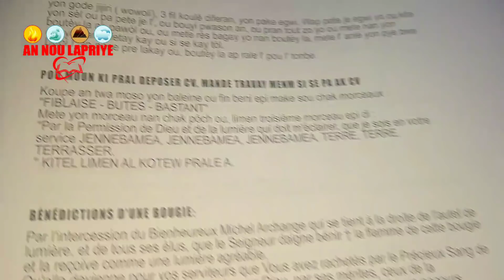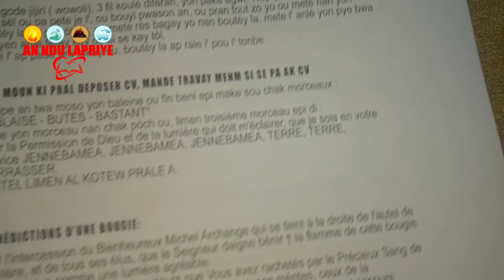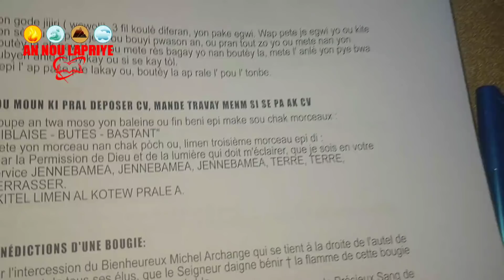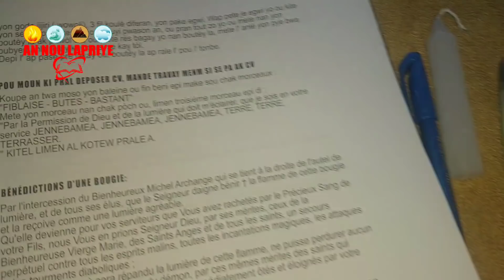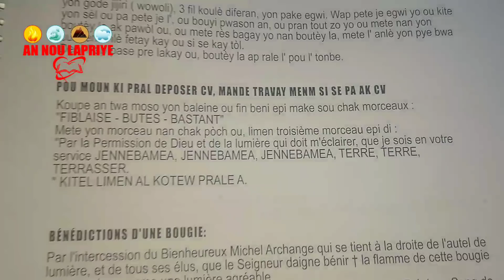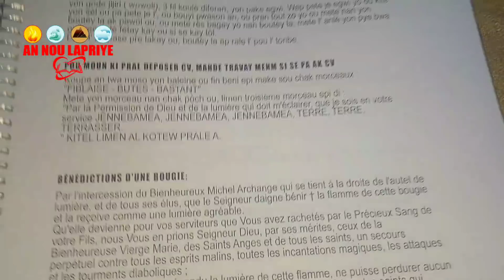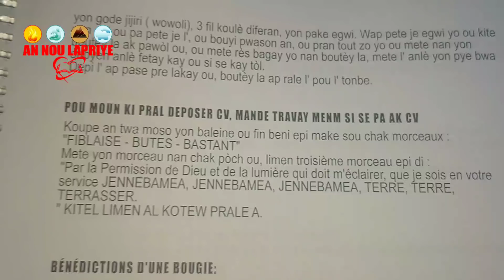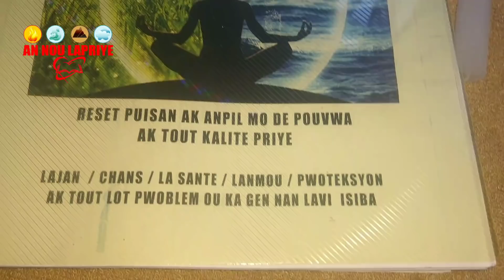Ou Paka Pa Jwenn Travay ,Yo Paka Pa Relew PouBaw Travay ak reset sa,sispann plenyen